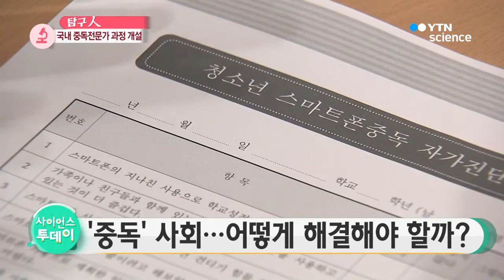27년 간 중독문제 해결에 앞장선 '중독의 대모'